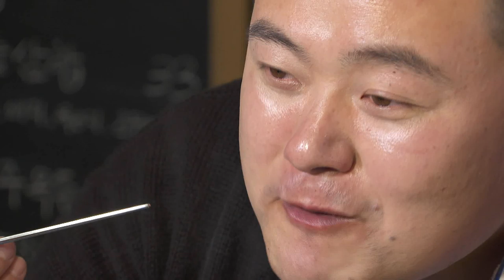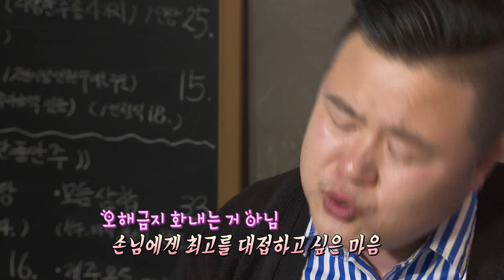제주시 맛집_나주곰탕정식(탑동마차)